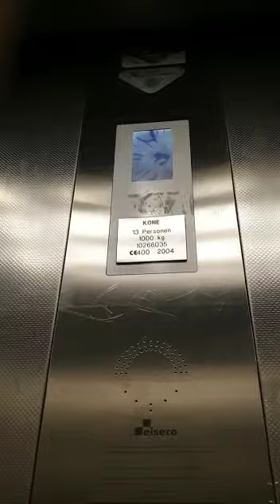Lift tramtunnel (halte grote markt)